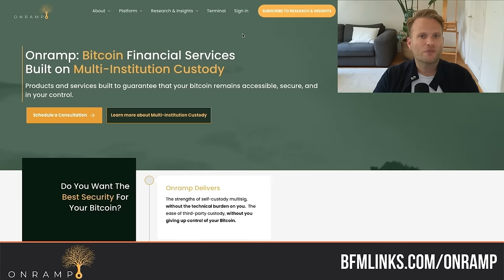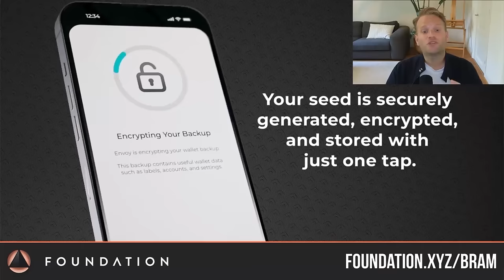University Professor: “The Money System is Taking Advantage of You”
Sina is a business professor, researcher, consultant, and co-founder of 21st Capital, a Bitcoin advising and custody platform. His prior experiences include working at Fortune 500 companies and academic institutions such as MIT. In recent years, Sina has been developing educational courses on Bitcoin and economics, and publishing Bitcoin research articles on various topics. This conversation includes a BTC update, Bitcoin analysis, thoughts on the Bitcoin price, and the status of Bitcoin today.

*TIMESTAMPS* 🕑
00:00 - Introduction and Background
02:28 - The Journey into Bitcoin and the Importance of Research
06:21 - The Resilience of Bitcoin Against Government Intervention
09:14 - The Need for Education about Bitcoin and Finance
19:35 - Challenging the Trust in the Existing Financial System
32:07 - The Dangers of Government Intervention in the Economy
34:21 - Bitcoin as a Solution to Inflation and Wealth Preservation
44:24 - Challenges and Benefits of Adopting Bitcoin
58:55 - The Price of Bitcoin and the Impact of ETFs